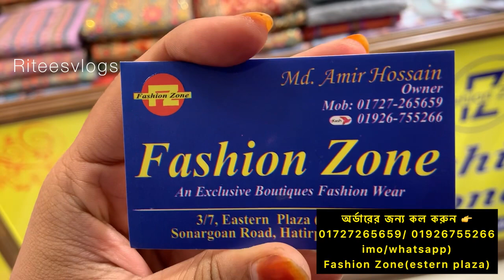Estern plaza থেকে 34-46 সাইজের পার্টি থ্রি পিস কিনুন।।Best Quality Readymade 3 pis bd 2023